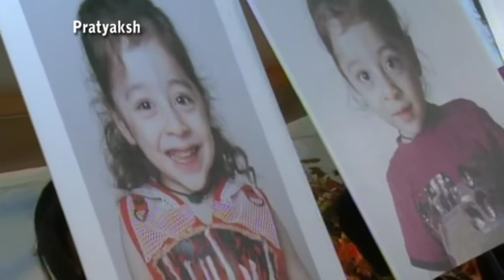PRATYAKSH BAL GEET BY RAYSHI GADA MARU BALPAN લખધીર શીવજી ગડા પરિવાર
013 Maru Balpan.mpg VOICE DHARMI RITA RIYA SHAH